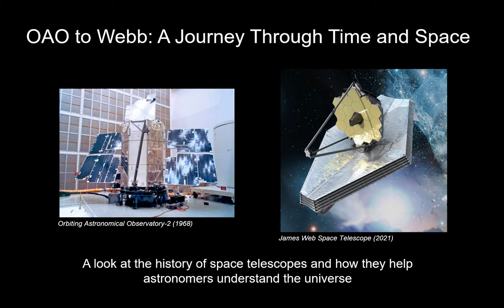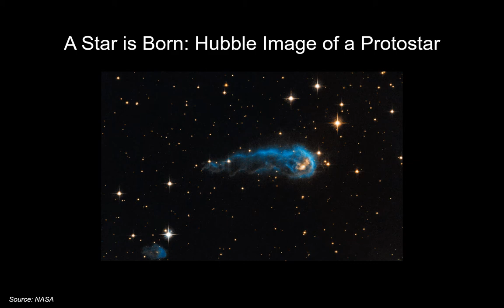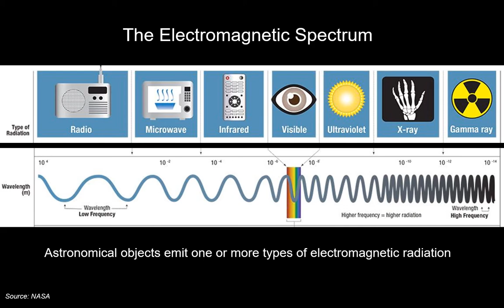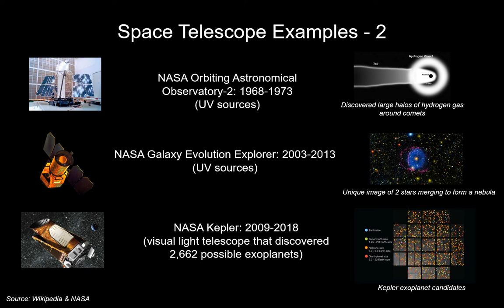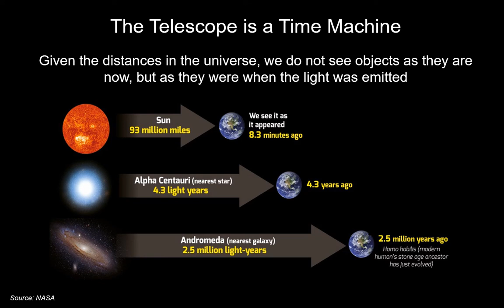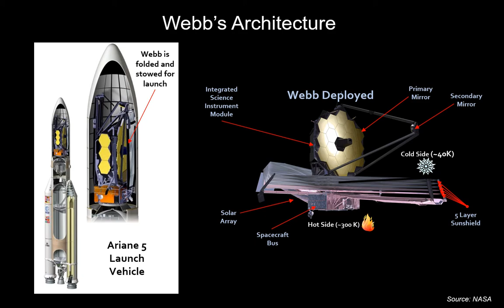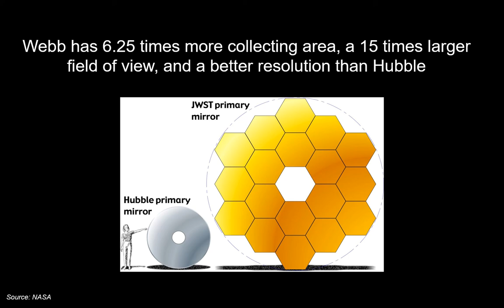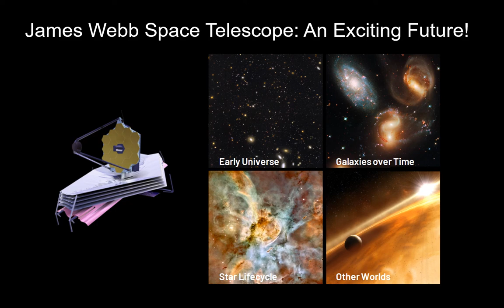James Webb Space Telescope, with Colin White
Learn all about the James Webb Space Telescope with NASA Solar Systems Ambassador: Colin White